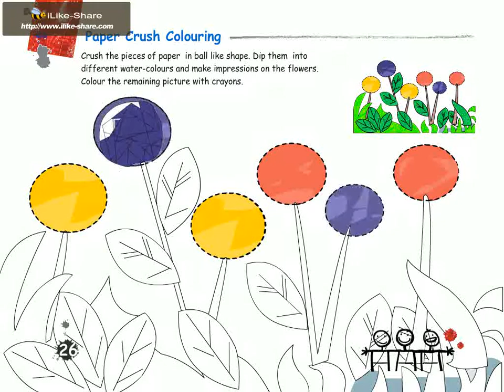My Art Cart 2 Page 26